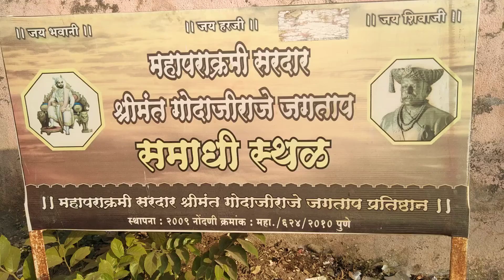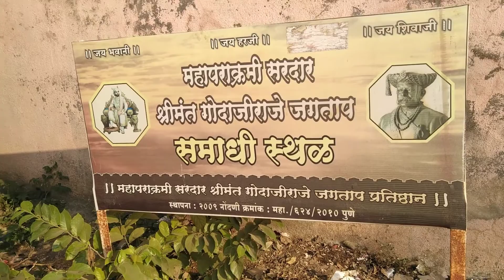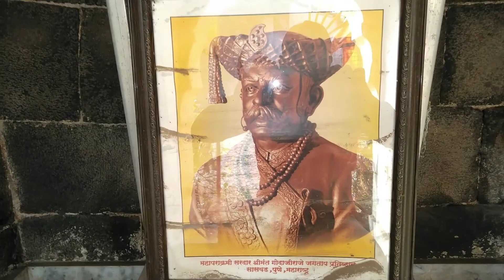श्रीमंत गोदाजी जगताप यांची समाधी स्थळ Samadhi place of rich Godaji Jagtap